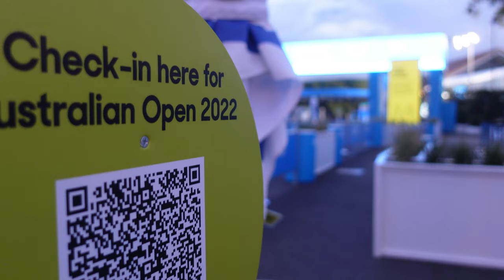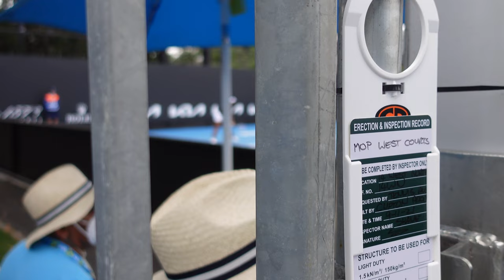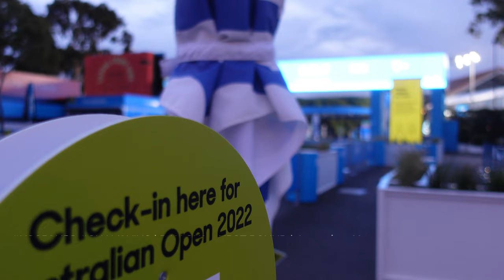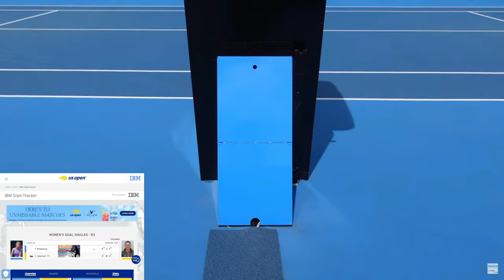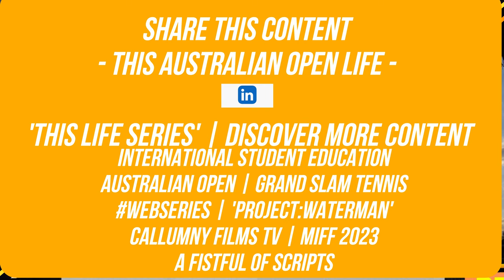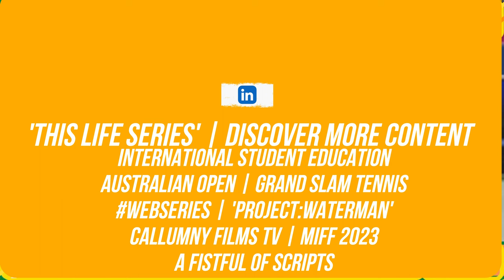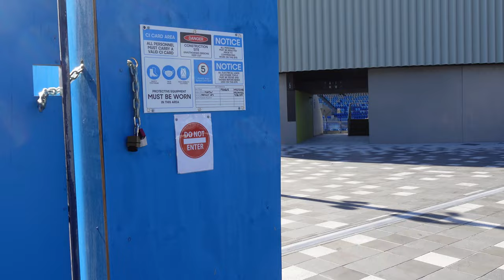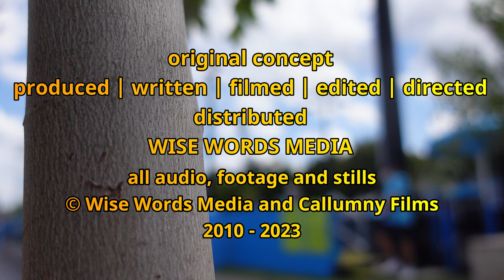usopen 8 Aussie blokes inside Top 100? | ATP PLAYER WATCH SPOTLIGHT SERIES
Who are the Australian men playing in round one of the US Open this week...? What, wait...we have 8 Aussie blokes inside Top 100. ?
JOIN THE CONVERSAtiON | we profile all EIGHT men inside the Top 100 that gave them all direct access to the main draw to usopen
...AND...can you believe it...? Of the eight, THREE are GRAND SLAM CHAMPIONS! no kidding, seriously...Aussie tennis on the up.
THE UNITED STATES OF PLAY | audio radio style standby
usopen 2023 | DAY ONE - MENS SINGLES - R1

G'day Sports Fanz... just a friendly-neighbourhood reminder: 2023 is the Year of Doing Things Differently! 'this australian open life' is now DAYS INTO our livestream COVERAGE of 2023 US Open (Tennis - what else?).
JOIN THE CONVERSATION - it's a grandslam no-brainer around everything that is starsy & stripesy at flushingmeadows in 2023...

‘The most messed-up sport ever’: Jordan Thompson cracks 100 wins as an ATP tour professional on the mens tour
SPOTLIGHT SERIES - PLAYER WATCH | KEY POINTS
* One of eight Aussies in the top 100 playing at Flushing Meadow, half of them inside the top 50, while Rinky Hijikata (ranked 111) has also made the singles draw.
* After years of tough slog on the tour, Thompson recently clocked his 100th singles win, and has put up encouraging performances against Novak Djokovic and Carlos Alcaraz
MATCH PLAY | RESULTS | SCORES | TEARS, TANTRUMS & INJURY TIME-OUTS! FULL COVERAGE - full set live matches
JOIN THE CONVErSATION! | Radio Style, Audio Only! | First Round As It Happens - ATP First Round DAY ONE COVERAGE
Join 'this australian open life' for a personalised USOpen2023 flushingmeadows newyork experience

VIEWING GUIDE
Let's catch up with all the ATP / WTA TOUR players seeking success at newyork flushingmeadows in 2023
* First Round DAY 1 MON AUG 28 2023 (local time newyork)
NEW CONTENT | livestream COVERAGE | USOpen newyork flushingmeadows | It's here!! Let's rip into it!!
SCHEDULED | MON 28 AUG 2023 - SUN 10 SEPT 2023

See you soon sports fans.
Checkout AO2023 | PLAYLIST - WATCH EVEN MORE

Tournament Start date: Australian Open JAN 2024
Melbourne Australia

immersive sports media video content

* NEW - livestream match commentaries
* NEW - full coverage player interviews on-court, press conferences (audio only)
* NEW - livestream commentaries all grandslams ao2023 ao2024 wimbledon frenchopen usopen.

ALL VIDEOS, CONTENT & CHANNEL ITSELF FOR PRIVATE USE ONLY.

20230828 AOLife bonus USO23 DAY ONE PREVIEW R1 ATP Aussies